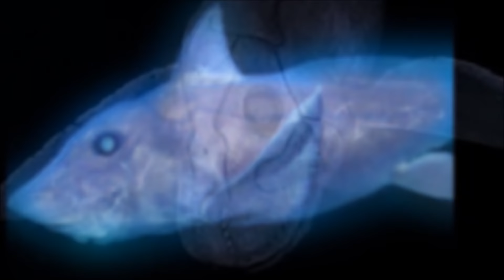Los Vídeos más Raros del Mundo 48 / Videos Increibles y Espectaculares